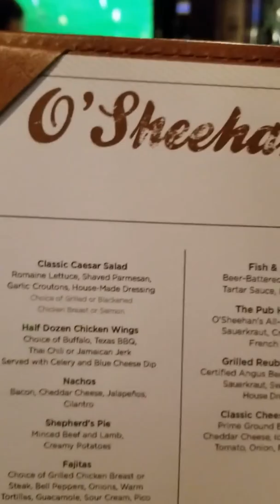Norwegian Epic - Day 4, Cruise Day 3 Sea Day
Trish and Will enjoy the O'Sheehan wings and  hang with their friends at the Cirque Dreams Epicurean and explore the top deck of the Norwegian Epic. Trish goes to class and battles a cold to get through the day.